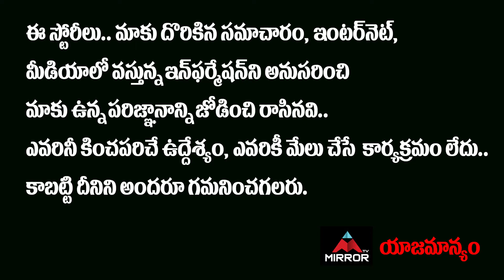30 Weds 21 Chaitanya About His Marriage Date | 30 Weds 21 Interview | Web Series | Mirror Tollywood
30 Weds 21 Chaitanya About His Marriage Date | 30 Weds 21 Interview | Web Series | Mirror Tollywood